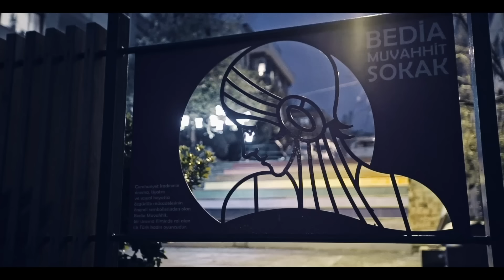Can Yüce - Dünya (Official Video)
Herkese selamlar arkadaşlar!
Uzun süredir ayrı kaldık, telafisini yapmak için dönmüş bulunmaktayım :)
Her şeyin güzel olması dileğiyle, keyifli dinlemeler.

Düzenleme: Esad Fidan
Video : XanaduArt
Color: Emrah Tekin

''Dünya'' sözleriyle;

Geliyor her şey zamansız
Sen de gel çal kalbimi apansızın
Sadece kalbini soy bana
Sonra adresini sor bana

Sor bana her şey gerçek mi?
Güzel günler hemen gelecek mi?
Gelecek mi, peki gelecek mi?
Güzel günler de bizi görecek mi?

Belki her şey yalandır
Can yakanlar canı yanandır
Belki aşktandır
Beni inandır, hadi inandır

Donuyorum ben yansın dünya
Yalana dolana kalsın dünya
Dünyamdın güya
Güya seviyordun ya

Dönüyorum ben dursun dünya
Gelene geçene kalmasın dünya
Sanki rüya
Hani sen de seviyordun ya?